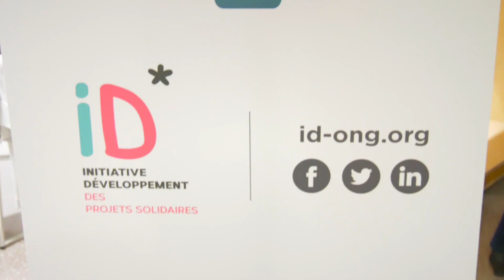Lancement Défis : L'incubateur de Projets solidaires d'Initiative développement (ID)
DEFIS- Le 3 octobre 2019 à Sciences Po Bordeaux- Découvrez le lancement de l'incubateur de projets solidaires d'ID. Étudiant.e.s, personnalités locales : politiques, universitaires, économiques et association étaient présents pour découvrir l'écosystème de DEFIS . Faire le lien entre les besoins d'appui en compétences et/ou d'innovations des porteur.se.s de projets du Sud et les étudiant.e.s, actrices et acteurs privilégiés de la lutte contre le dérèglement climatique et les inégalités qu'il engendre, est le coeur du projet DEFIS.